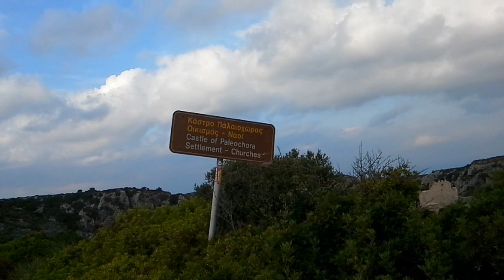Views of Kythira island, GREECE. September 2019.